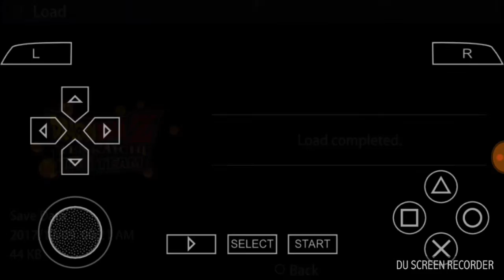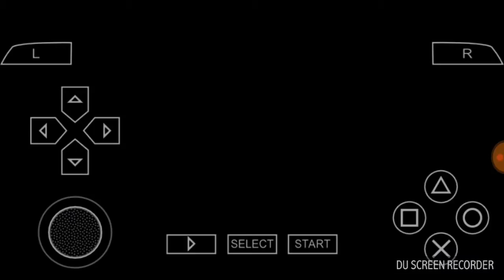SHADOW PETROLLER ( BLACK PETROLLER ) TRUNKS IN DBZ TENKAICHI TAG TEAM